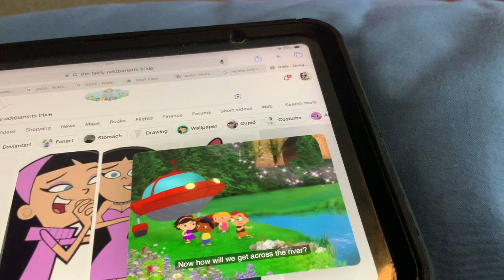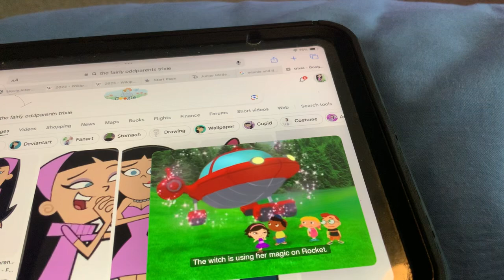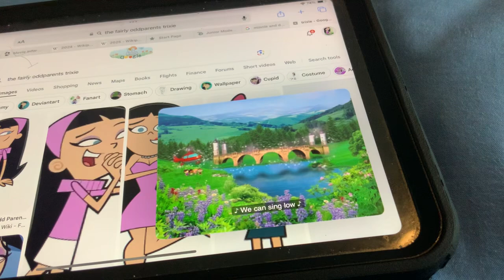Little Einsteins - The Bridge